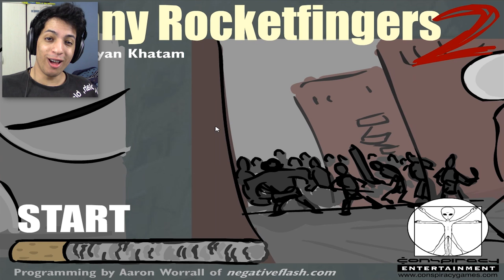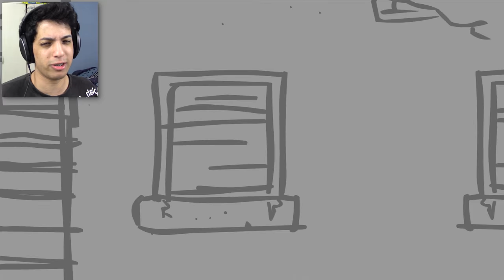THUG LORD | Johnny Rocketfingers 2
Evil pigeons!

►I post 2 new videos everyday